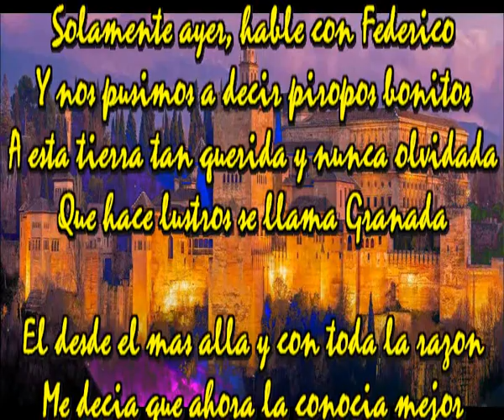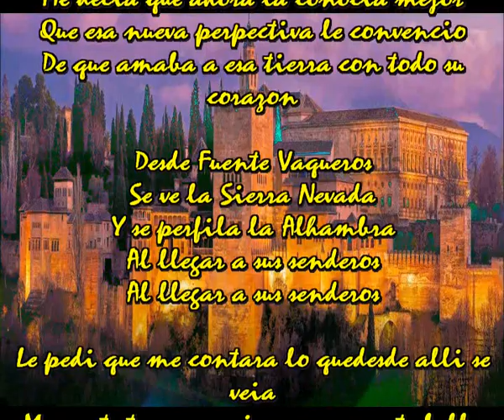Hablando con Federico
Solamente ayer, hable con Federico
Y nos pusimos a decir piropos bonitos
A esta tierra tan querida y nunca olvidada
Que hace lustros se llama Granada

El desde el mas alla y con toda la razon
Me decia que ahora la conocia mejor
Que esa nueva perpectiva le convencio
De que amaba a esa tierra con todo su corazon

Desde Fuente Vaqueros
Se ve la Sierra Nevada
Y se perfila la Alhambra
Al llegar a sus senderos

Le pedi que me contara lo quedesde alli se veia
Me contesto que era inmensamente bella
Que la veia con otros colores y que brillaba
Yo le miraba sin verlo y sorprendido escuchaba

Granada, desde mi nuevo estado
Es algo tan sorprendente y bello
Que ni mi prosa o poesia podrian
Describirte esa nueva Granada

Le dije adios en Fuente Vaqueros
Volvi mi vista hacia Sierra Nevada
Percibi con brillo de Oro La Alhambra
Y le puse alfombra roja a sus senderos.